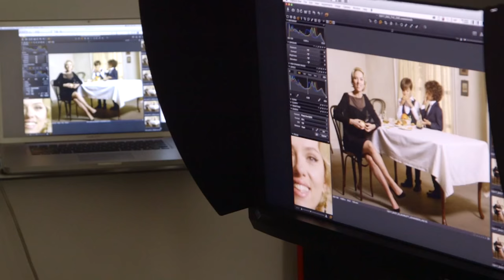Dolce&Gabbana, The One y The One for Men. Scarlett Johansson y Matthew McConaughey